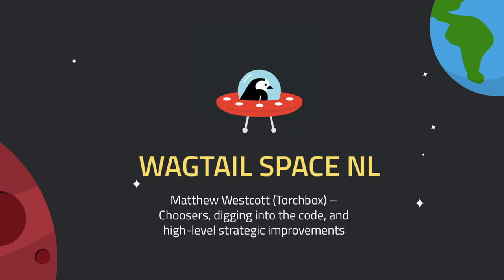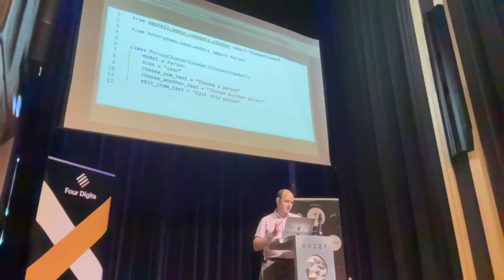Choosers - Matthew Westcott, Wagtail Space NL 2022